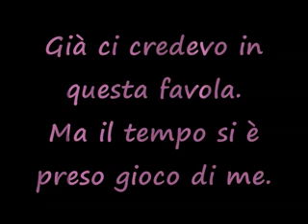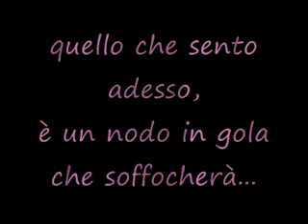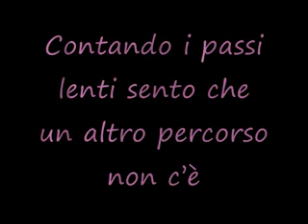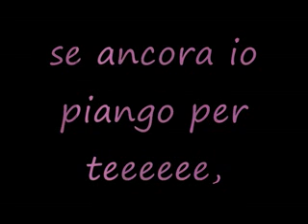Silvia Olari .... in piango per te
nuovo singolo del cd libera da
da qualche giorno è uscito anche il video sempre di piango per te